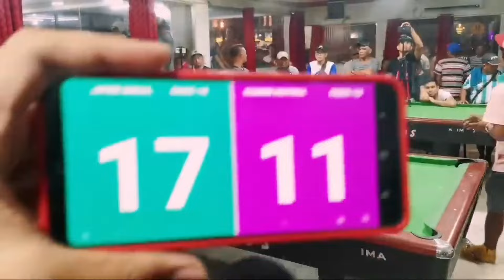JAYBEE SUCAL NAG MALA EFREN BATA REYES 😱😱😱